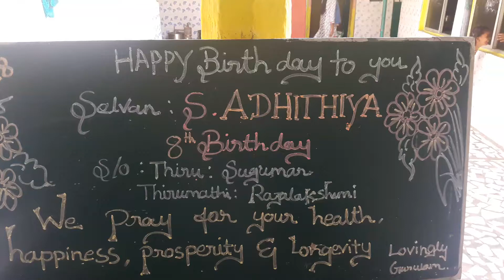Aditya 2018 Birthday at Thiruvalluvar kurugulam